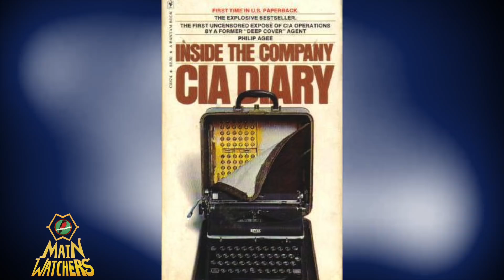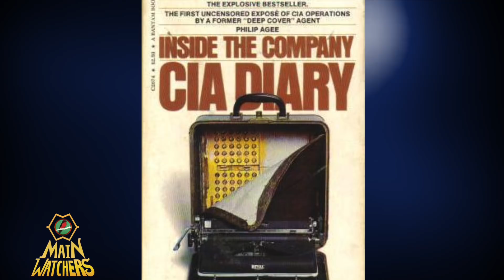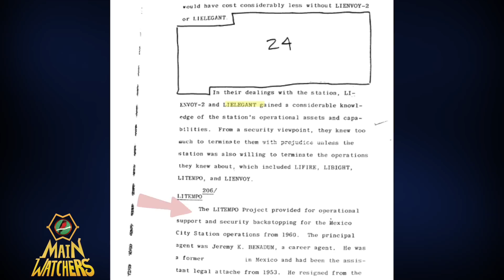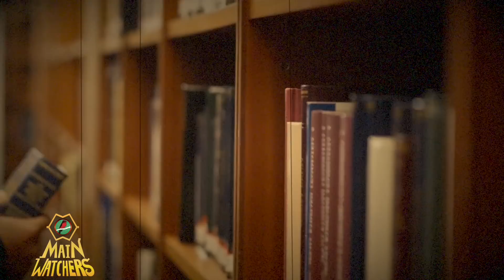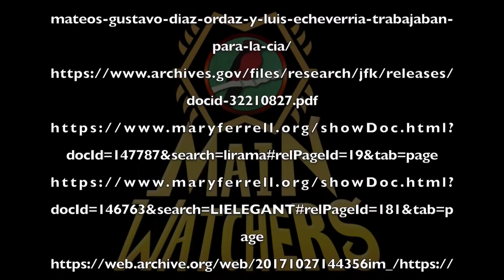PRESIDENTES MEXICANOS que eran AGENTES de la CIA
Ha quedado demostrado que mientras ejercían el puesto de Presidentes de la República al menos 3 personas también eran informantes para la CIA, llevando a cabo el ambicioso proyecto LITEMPO que incluyó a otros importantes líderes políticos del país.

Otros...